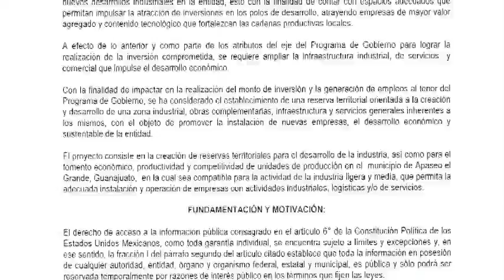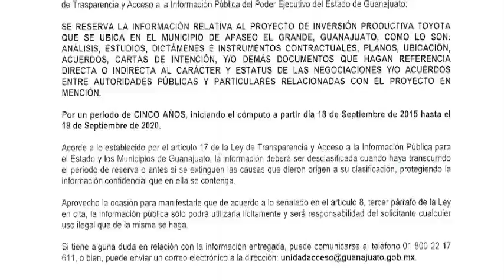Reserva Gobierno hasta el 2020 información sobre compra de terrenos para Toyota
La difusión del número de hectáreas adquiridas por el Gobierno estatal, así como el monto global destinado a ello, pondrían en riesgo la llegada de la empresa, sostuvo la Unida de Acceso a la Información Pública.